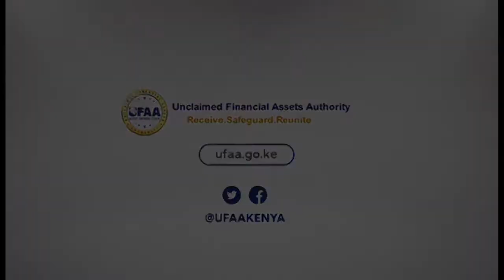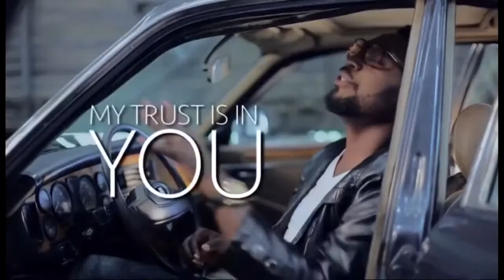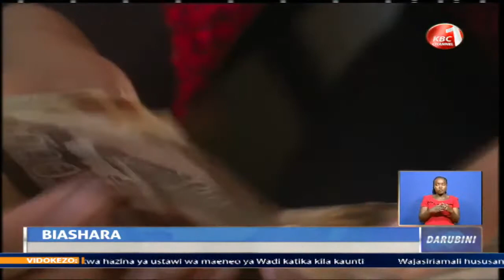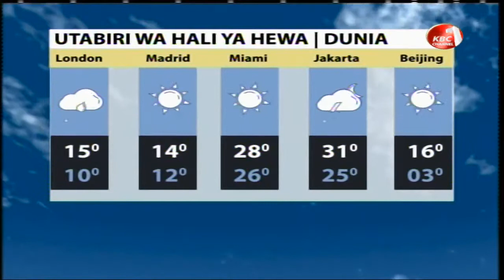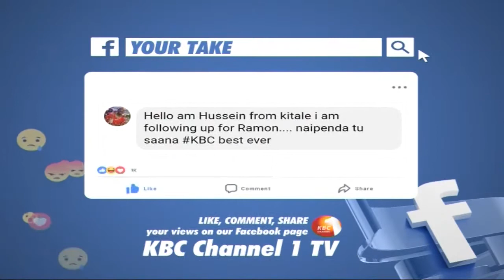KBC Channel 1 | kbc.co.ke